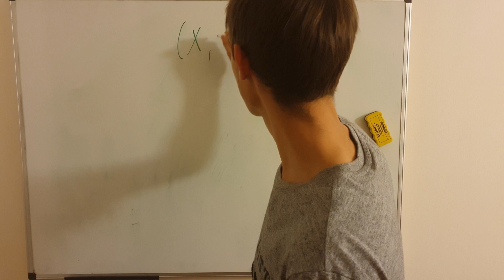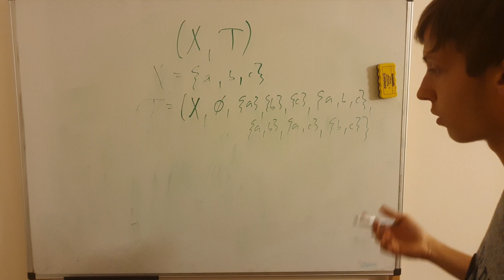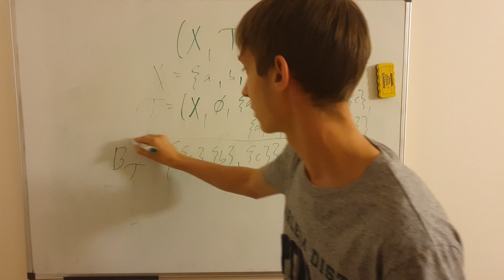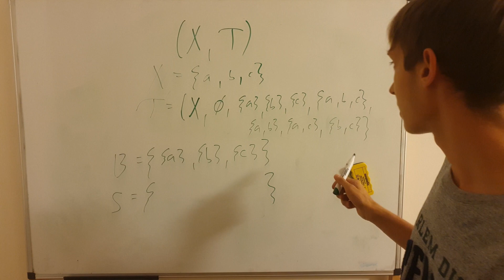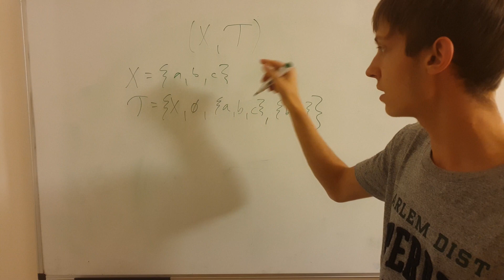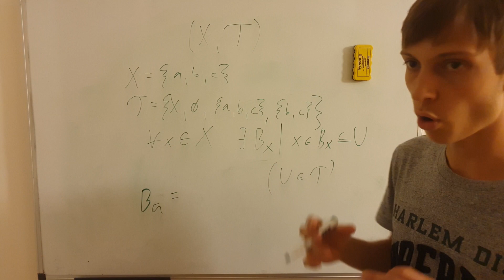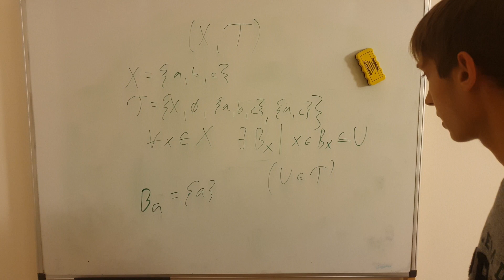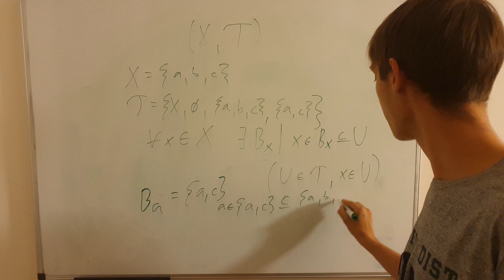Base, subbase and local base in toplogy